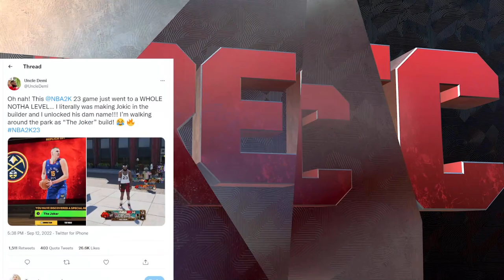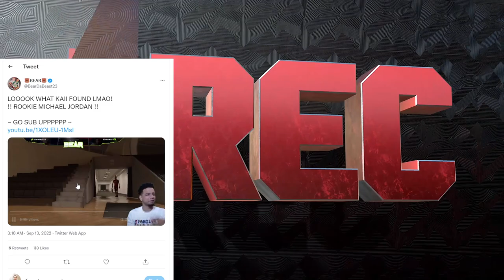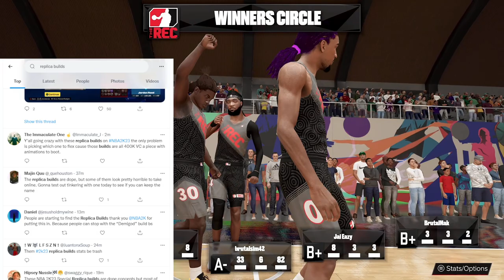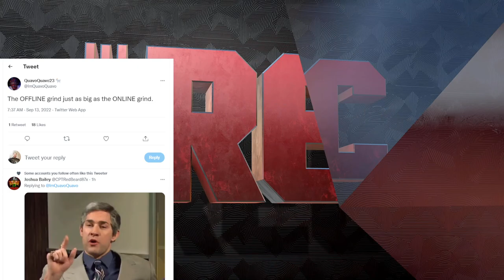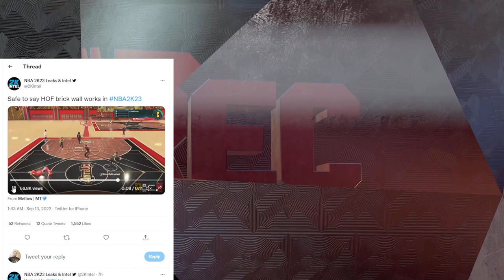EVERY NBA 2K23 REPLICA BUILD that we know about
2K HAS DROPPED PATCH 1.01 AND IN IT WE SAY GOODBYE TO THE VC GLITCH AS WELL AS THE MY CAREER XP GLITCH WHICH COULD MAX OUT YOUR PLAYERS IN 2 HOURS.  TYCENO IS BACK COOKING AND EXPLAINS HOW HE DOES HIS SIGNATURE MOVES, AND STEEZO THE GOD IS SHOWING YOU HOW TO DRIBBLE THE BASKETBALL LIKE A TRUE GLITCHER.